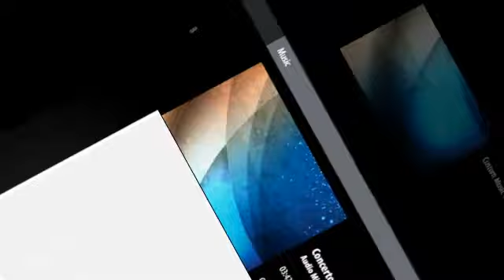“LINES, SPACES, FORMS” TOP10 AlbumOfAwards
JustB&W: FIRST COME PEOPLE, THEN PHOTOGRAPHS
Congratulations! You are our Award Winner!
“LINES, SPACES, FORMS” TOP10 AlbumOfAwards 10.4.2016 AWARDING: Marco Scintilla

FOTO COPERTINA , Silvio Catani, Tobias Gawrisch, Wolfgang Mothes, Gerhard Fuhs, Neil Hulme, Renato Santicchia, Giacomo Belardi, Tetsuya Fukui, Richard Pavlíček, Erminio Vanzan,